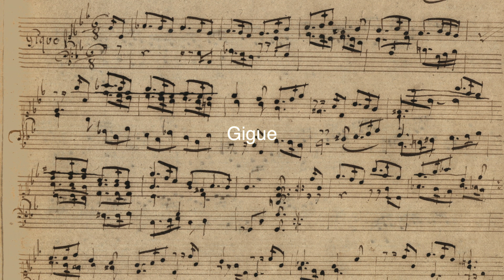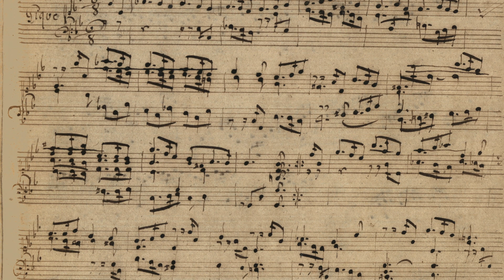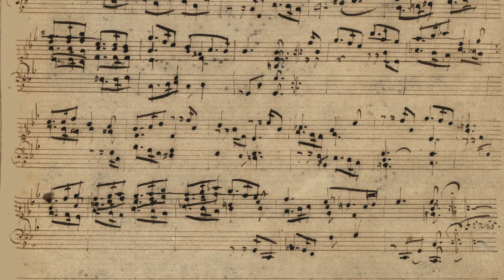Georg Böhm Suite c moll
0:00  Allemande
1:46  Courante
2:56  Sarabande
4:51  Gigue